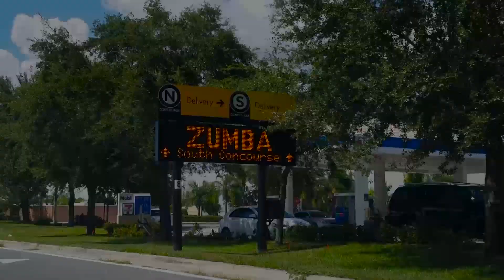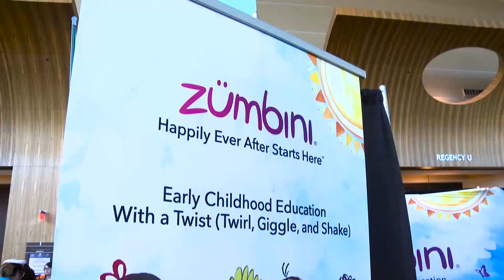Magic Moments | ZINCON 2016